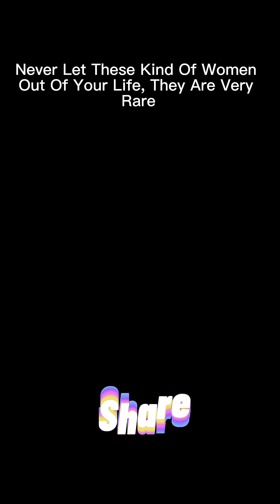Never Let These Kind Of Women Out Of Your Life. They Are Rare#love#relationship#marriage